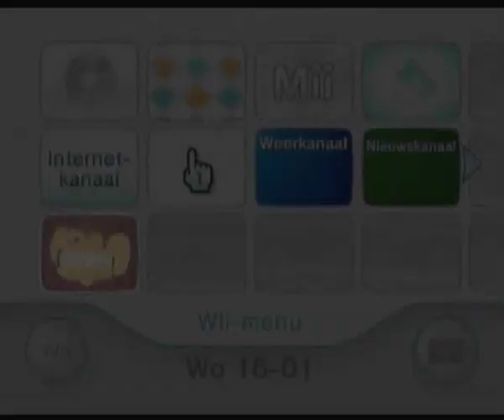Guitar Hero 3 review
Hier is de review van Guitar Hero 3. Tims solo optreden